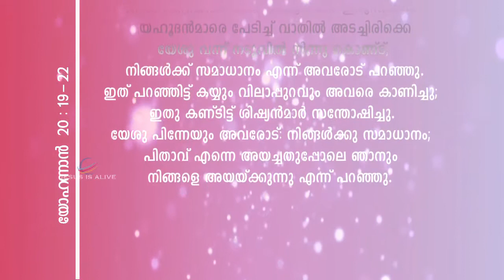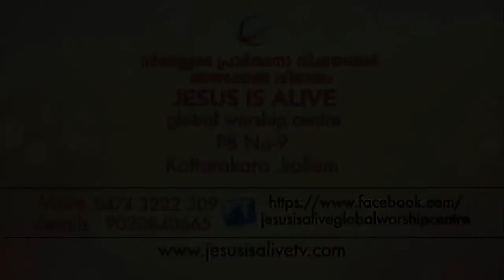NINGALKKU SAMAADHANAM | Pr.TINU GEORGE KOTTARAKARA